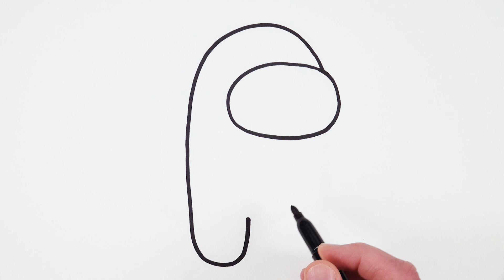How to Draw Rainbow Among Us Character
Let's draw with me Among us Rainbow Character! It's very easy art tutorial how to draw, only follow me step by step, if you need more time, you can make pause.

THANKS)))